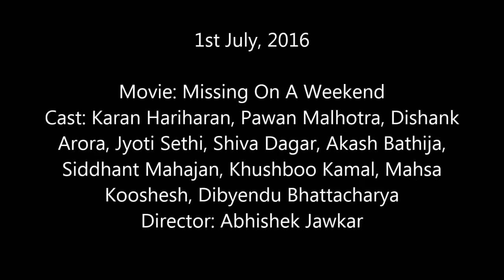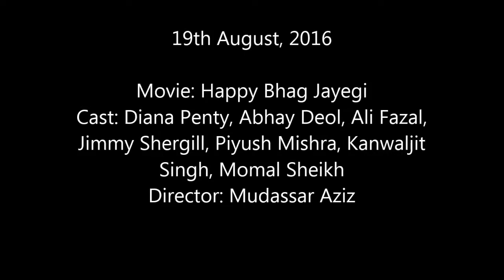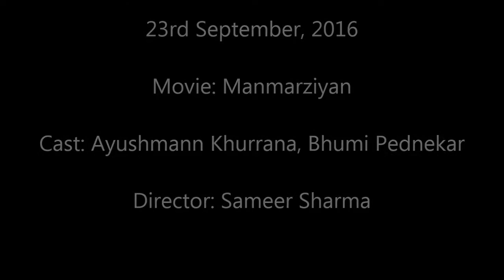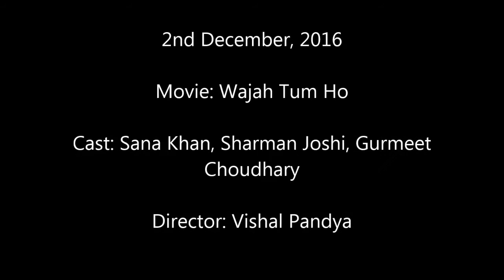Bollywood Upcoming Movies 2016 | Hindi New Movies list 2016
Check out Bollywood Upcoming Movies 2016 | Hindi New Movies list 2016

2016 bollywood Movie List ...

6 July Sultan Sports/Drama Ali Abbas Zafar Salman Khan, Anushka Sharma, Randeep Hooda, Amit Sadh
15 July Madaari Drama Nishikant Kamat Irrfan Khan, Jimmy Sheirgill
22 July Great Grand Masti Comedy Indra Kumar Vivek Oberoi, Riteish Deshmukh, Aftab Shivdasani, Sonal Chauhan, Sana Khan, Mishti
22 July Fever Thriller Rajeev Jhaveri Rajeev Khandelwal, Gauahar Khan, Gemma Atkinson, Victor Banerjee, Caterina Murino, Ankita Makwana
29 July Dishoom Action Rohit Dhawan John Abraham, Varun Dhawan, Jacqueline Fernandez, Saqib Saleem, Ram Kapoor, Nargis Fakhri, Akshaye Khanna
29 July Nonsense Comedy Sangeeth Sivan Sharman Joshi, Vir Das, Zarine Khan
5 August JD Drama/Thriller Shailendra Pandey Govind Namdev, Aman Verma, Vedita Pratap Singh, Arvind Gaur
12 August Mohenjo Daro Drama Ashutosh Gowariker Hrithik Roshan, Pooja Hegde, Kabir Bedi, Arunoday Singh
12 August Rustom Romance/Thriller Neeraj Pandey Akshay Kumar, Illeana D'Cruz, Esha Gupta
19 August Happy Bhag Jayegi Comedy Mudassar Aziz Abhay Deol, Diana Penty, Momal Sheikh, Ali Fazal, Jimmy Shergill
25 August A Flying Jatt Action Remo D'Souza Tiger Shroff, Jacqueline Fernandez, Salman Yusuff Khan, Shraddha Kapoor
9 September Baar Baar Dekho Romance/Drama Nitya Mehra Sidharth Malhotra, Katrina Kaif, Ram Kapoor, Annu Kapoor
16 September Pink Drama Aniruddha Roy Chowdhury Amitabh Bachchan, Taapsee Pannu, Kirti Kulhari, Andrea Tariang
23 September Akira Action/Drama A. R. Murugadoss Sonakshi Sinha, Konkona Sen Sharma, Urmila Mahanta, Mithun Chakraborty
23 September Banjo Drama Ravi Jadhav Riteish Deshmukh, Nargis Fakhri
23 September Manmarziyan Romance Sameer Sharma Ayushmann Khurrana, Bhumi Pednekar
30 September M.S. Dhoni : The Untold Story Sports/Biopic Neeraj Pandey Sushant Singh Rajput, Anupam Kher, Herry Tangri, Kiara Advani
Scheduled for October – December
Opening Name Genre Director Cast Source
7 October Mirzya Romance Rakeysh Omprakash Mehra Harshvardhan Kapoor, Saiyami Kher, Om Puri, Art Malik, K.K. Raina
28 October Ae Dil Hai Mushkil Drama/Romance Karan Johar Ranbir Kapoor, Aishwarya Rai Bachchan, Anushka Sharma, Fawad Khan, Imran Abbas, Lisa Haydon
28 October Shivaay Action/Drama Ajay Devgn Ajay Devgn, Sayesha Saigal, Erika Kaar, Ali Kazmi, Jabbz Farooqi, Vir Das, Bijou Thaangjam
11 November Rock On!! 2 Drama Sujaat Saudagar Farhan Akhtar, Arjun Rampal, Purab Kohli, Shraddha Kapoor, Prachi Desai, Shashank Arora, Shahana Goswami
18 November Tum Bin 2 Romance Anubhav Sinha Neha Sharma, Aditya Seal, Aashim Gulati
25 November Kahaani 2 Thriller Sujoy Ghosh Vidya Balan, Arjun Rampal
2 December Wajah Tum Ho Romance/Drama Vishal Pandya Sana Khan, Sharman Joshi, Gurmeet Choudhary
9 December Befikre Romance Aditya Chopra Ranveer Singh, Vaani Kapoor
23 December Dangal Biopic Nitesh Tiwari Aamir Khan, Sakshi Tanwar, Fatima Sana Shaikh, Sanya Malhotra, Rajkummar Rao